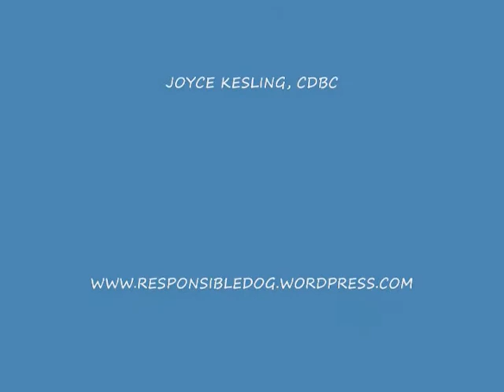Dog Training FLEXI-LEAD DEMO FAST DOWNS, STAY, DISTRACTIONS 12.12.09.wmv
Many dog owners continue to use Flexi-Leads even though most professional dog trainers do not recommend their use.  However, given the right instruction, appropriate size Flexi-Lead, owners can learn to navigate their dog effectively.  Ive created the following videos demonstrating how a professional trainer would use them.  If you prefer using this tool but still struggle to manage your pulling dog, you can get help from a professional dog trainer.  However, these devices can be very problematic, dangerous and not used properly encourage inappropriate dog manners and behavior.